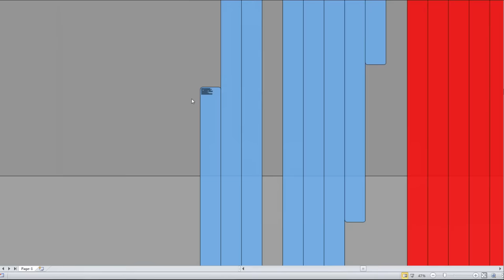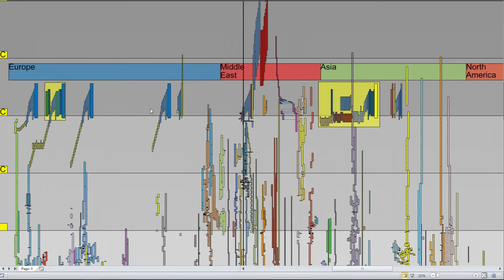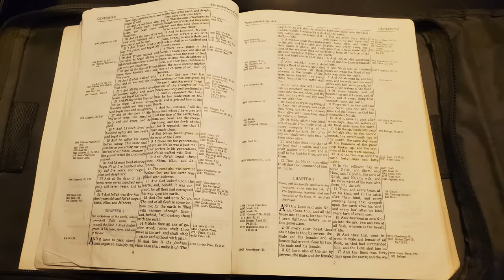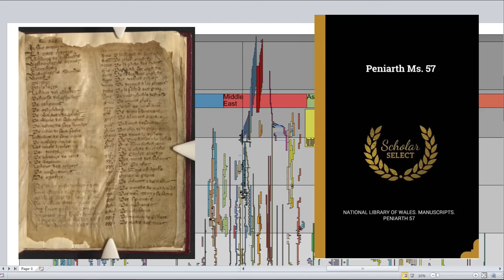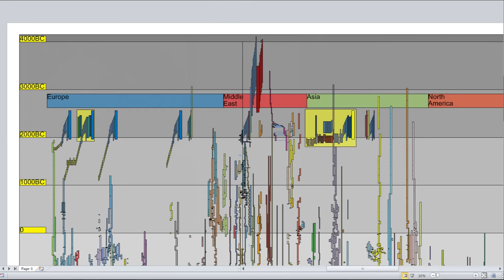Who was Japheth - Generation 11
I have always wondered where we come from. This video, "Who was Japheth - Generation 11" answers that question. Japheth was on of the sons of Noah and in the Hebrew tradition is credited as having created the European nations and probably more. It is exciting to study history in its timetable and in its geography. We can learn much about our modern world from where we come from and we can plot paths of success by avoiding failures. I hope this helps you understand the sons of Noah better and I hope it answers many of your questions.

Books of Interest:
Israeli:
The KJV Bible
Josephus - The Complete Works, William Whiston

Akkadian - Middle East:
Enuma Elish with Atrahasis
Epic of Gilgamesh

European: Sibylline Oracles
Taking of Ireland Book 1
Iliad and Odyssey
Metomorphosis by Ovid
Eusebius Chronicon
Eusebius Church History
Mammoth Book of British Kings and Queens

Indian: Mahabharata

African: Manetho

Asian: Records of the Grand Historian

Mixed: Sanchoniatho, Berossus, Manetho...